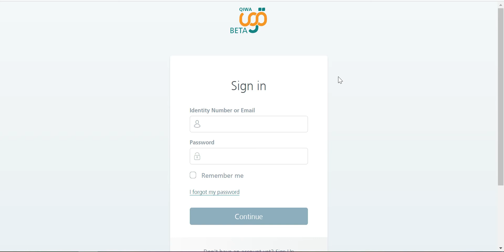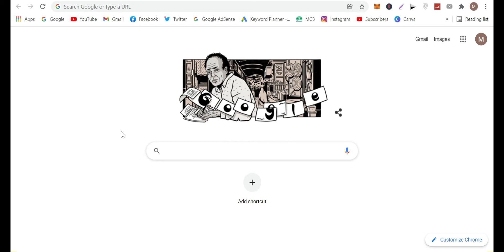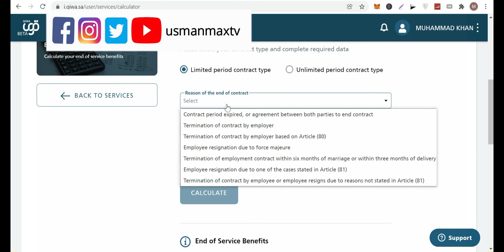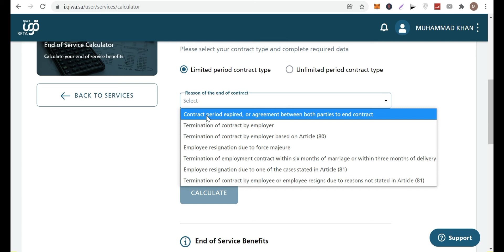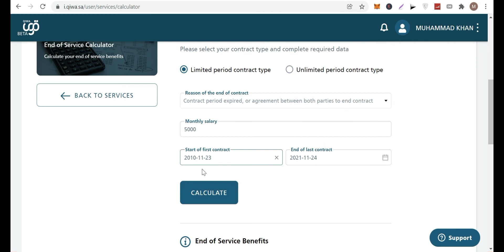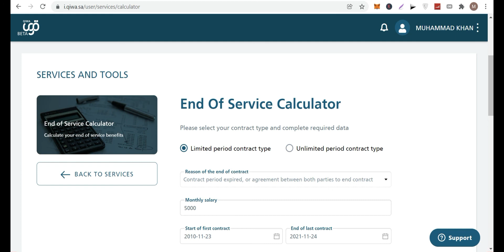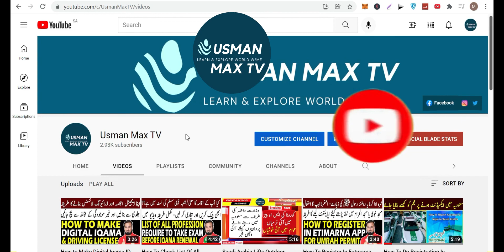How To Calculate EOSB in QIWA System | Calculate Your End of Service Benefit From QIWA Platform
• How To Register In QIWA Platform | How To Register In QIWA Website Easily | Quick QIWA Registration

You can also watch:
• How To Check List Of All Professions Require To Take Exam Before Iqama Renewal In QIWA System of KSA
• How To Check Exam Require To Take Before Iqama Renewal in QIWA System | QIWA Iqama Exam System

How to calculate EOSB in Saudi Arabia
End of service benefits
Detail of End of service benefits as per Saudi labor law
End of service benefits calculate krne ka asaan tareeka
nokri khatam krne par kitna hisab company degi
EOSB ka hisab lagane ka tareeka
EOSB in QIWA System
EOSB calculation in QIWA platform
Qiwa ke through job chorne par kitna hisab milega
saudia ki job chorne par kitna hisab milega
EOSB nikalne ka tareeka
usman max tv
QIWA registration
QIWA iqama exam
QIWA iqama professions list
QIWA detail
usman tv